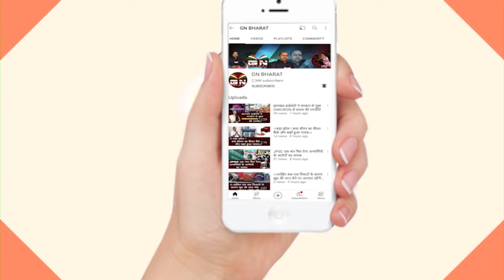आरयू के 35 वें दीक्षांत समारोह में छात्राओं ने मारी बाजी, 79 में 49 गोल्ड मेडल पर बेटियों का कब्जा